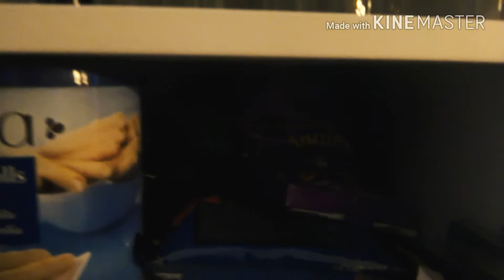No nie!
Skrytka pocztowa 📬
Alicja
Ul. Kielecka 2/ skr.  2323
45-316 Opole